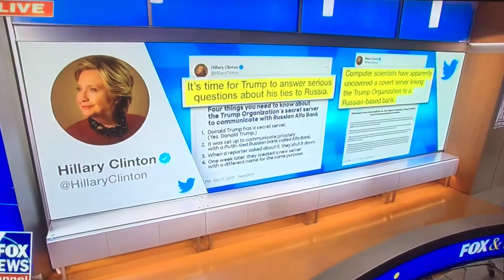The legacy media covered the Trump-Russian scandal for 3 years; now ignores the Durham indictments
Hillary paid to get access to Trump’s server and Special Prosecutor Durham is serving indictments to her lawyer Susman  and others who hacked into Trump’s server.